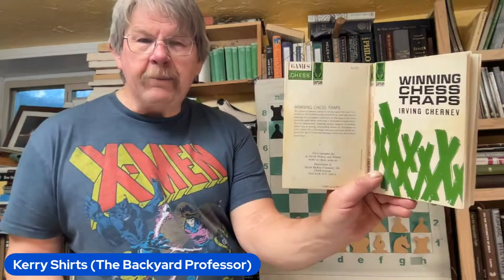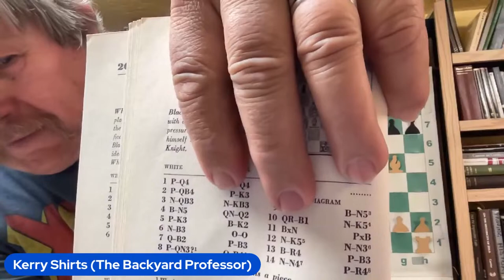CHESS LIVE! Ep 20 Queen's Gambit Declines Opening Plans, Traps & Combinations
More instructive and fun opening traps, themes and play with the Queen's Gambit Declined